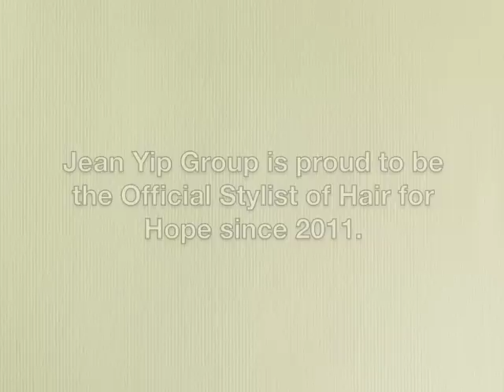Hair For Hope 2012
A flashback of a meaningful & touching event, Hair for Hope 2012 at VivoCity.

Jean Yip Group is proud to be the Official Stylist of Hair for Hope 2012.